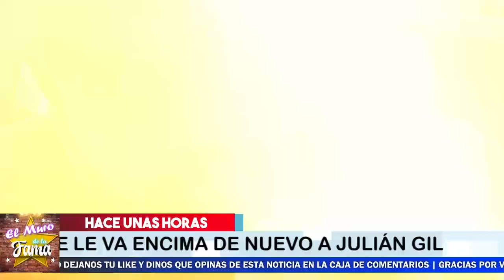🚨😱Marjorie 𝗗𝗲 𝗡𝘂𝗲𝘃𝗼 𝗖𝗛𝗔𝗡𝗧𝗔𝗝𝗘𝗔 A Julián Gil Y 𝗟𝗲 𝗗𝗮 𝗔𝗱𝘃𝗲𝗿𝘁𝗲𝗻𝗰𝗶𝗮🚀No Se espero esta triste Noticia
🚨😱Marjorie 𝗗𝗲 𝗡𝘂𝗲𝘃𝗼 𝗖𝗛𝗔𝗡𝗧𝗔𝗝𝗘𝗔 A Julián Gil Y 𝗟𝗲 𝗗𝗮 𝗔𝗱𝘃𝗲𝗿𝘁𝗲𝗻𝗰𝗶𝗮🚀
El Actor No Se espero esta triste Noticia

elmurodelafama

¡ BIENVENIDOS ‼️

Entertainment
Television program
noticias de espectaculos
espectaculos noticias
noticias de la farandula
tv mexicana
Televisa espectaculos
chismes
escandalo de los famosos 2021
farandula 2021
chisme de farandula
karol tamiko
programa hoy
suelta la sopa
polemica
Ventaneando